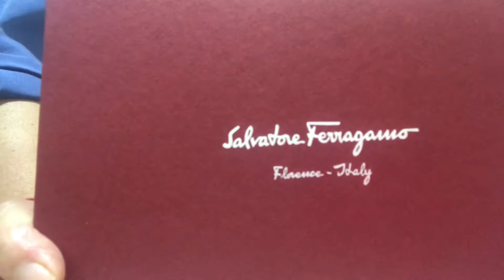Unboxing wallet from madam fadela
Happy me thanks madam and thanks God for the blessings